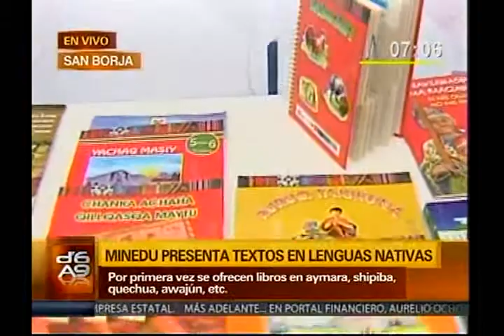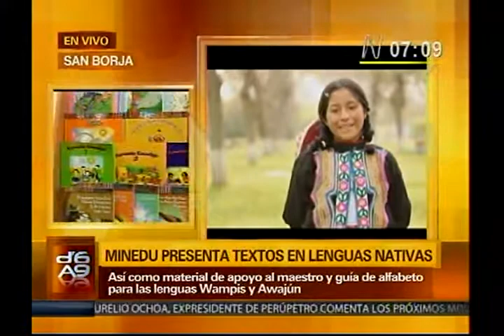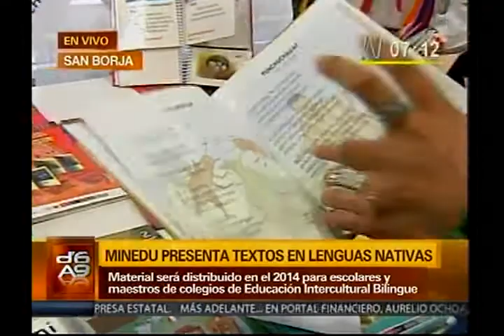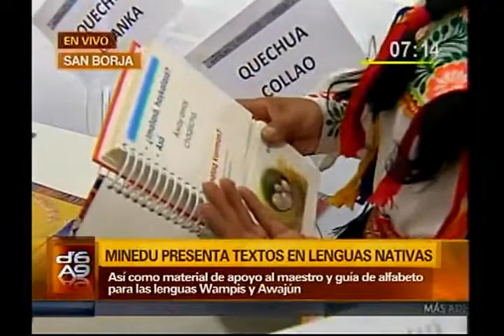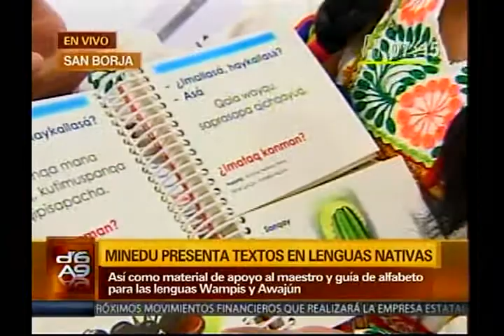Más de un millón de niños obtendrán textos de educación intercultural, anunció Minedu (CANAL N)